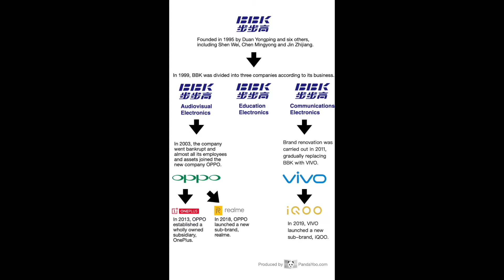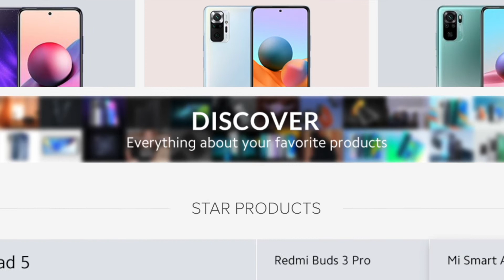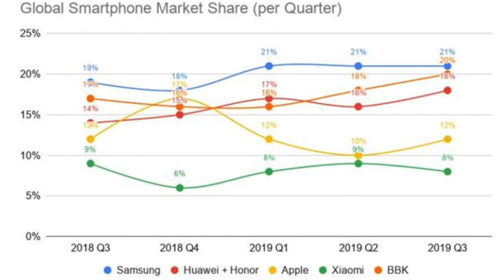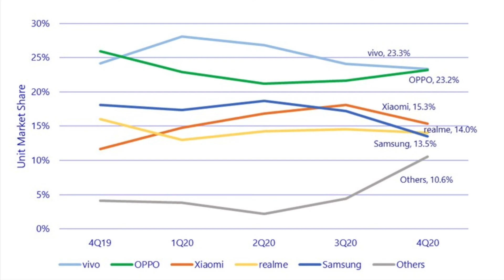The Story Behind The Biggest Phone Manufacturer You Don't Know About (BBK Electronics)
In the mids of names like Apple, Samsung, and Huawei, BBK Electronics is not a name many people have heard or know about. But you'll be surprised to know that BBK Electronics has massively contributed to providing us average consumers with a ton of amazing smartphones over the recent years, some of which are great flagship devices that compete with the likes of Samsung and Apple.

This video is about the story behind what is probably the world's biggest phone manufacturer, how it came to be found, and who the man behind it is.

A MASSIVE THANK YOU to everyone that watches my videos. Means a LOT!!